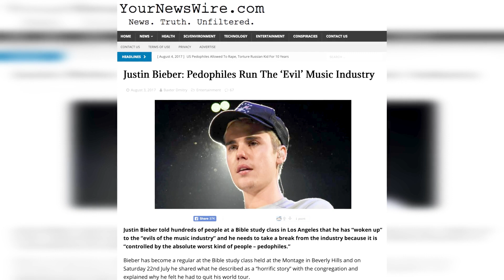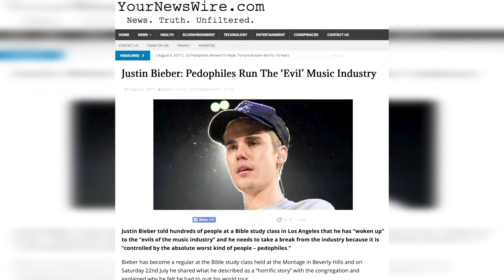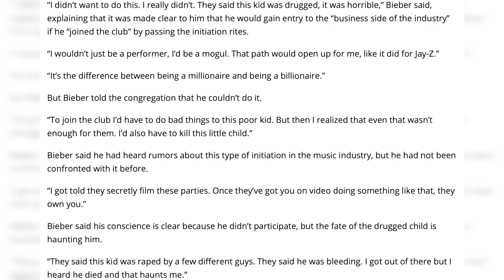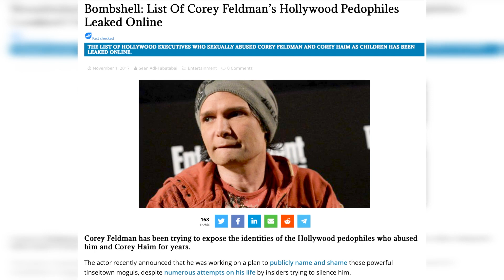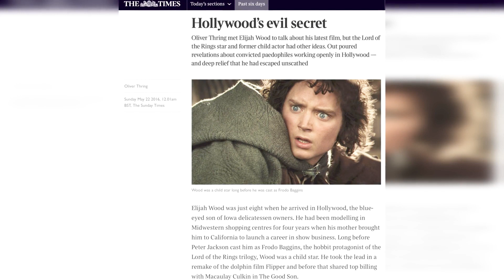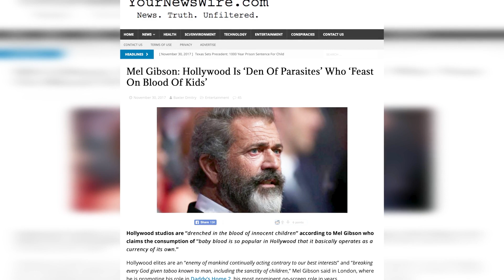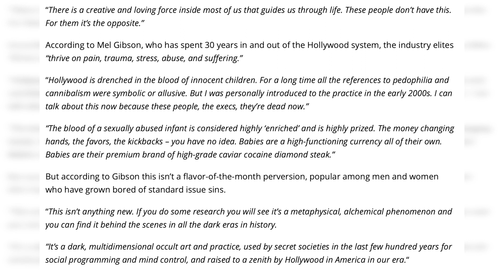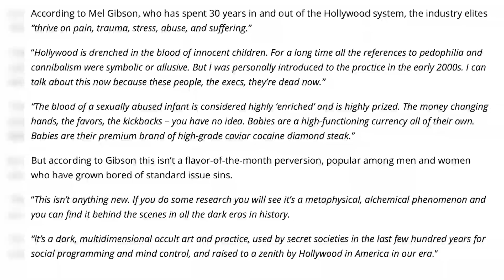Justin Bieber Facial P*raly**s Is ‘Pu**shment’ For E*posing Illum*nat* P***philia